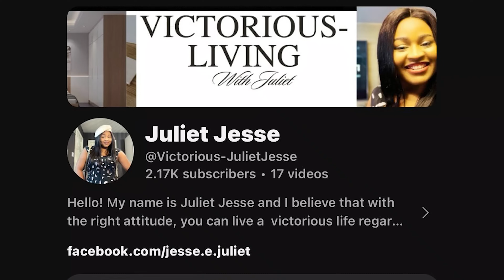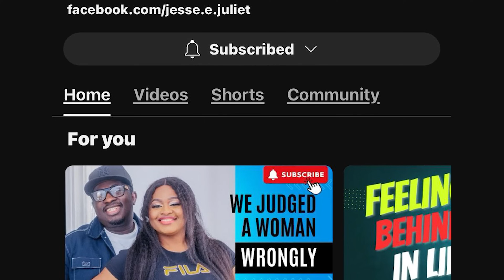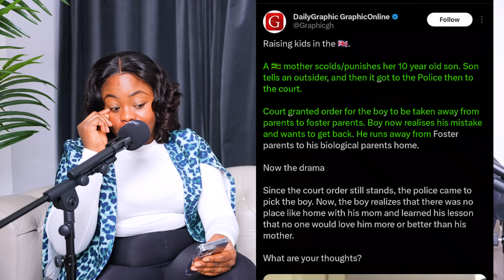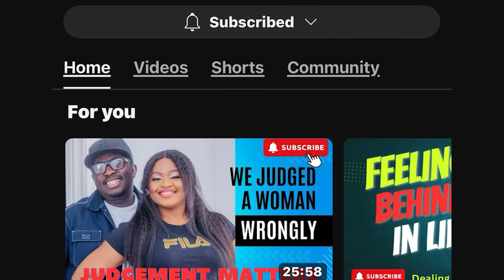Warning for all migrant kids in the UK